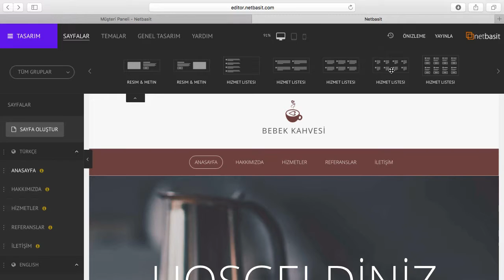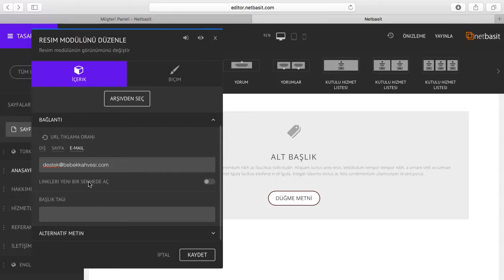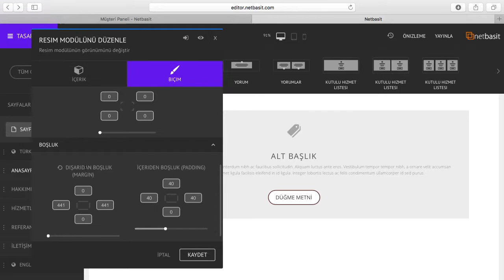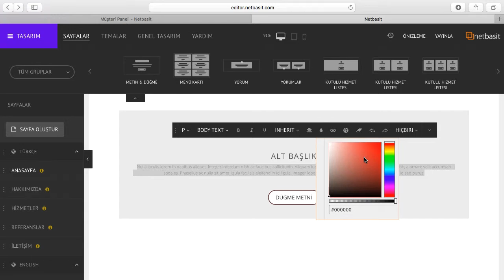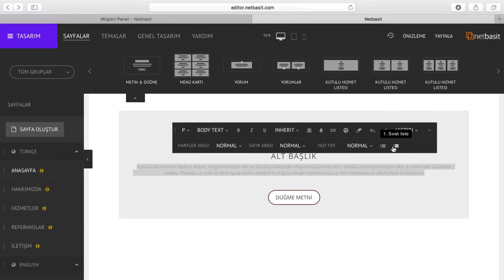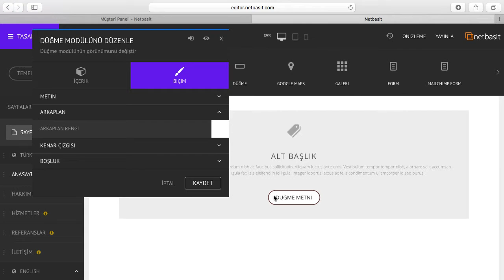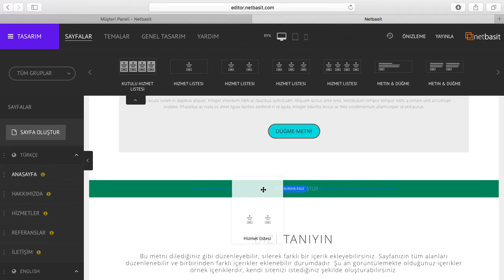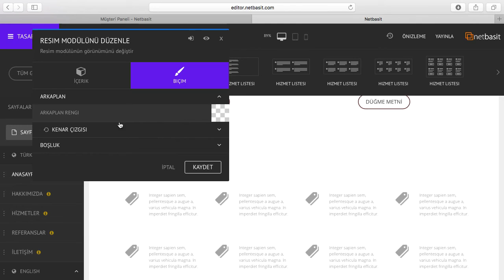Hizmet Listesi ve Kutulu Gruplar Eklemek